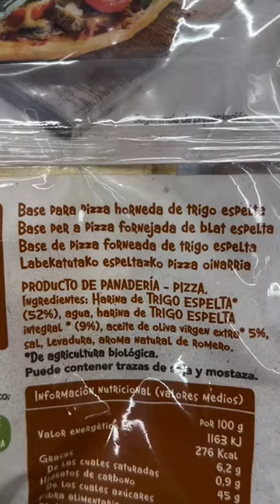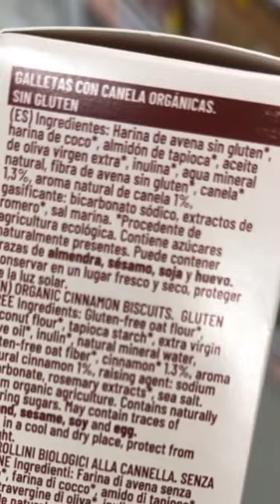No sabes que cosas puede encontrar en este supermercado!!!🤤🤤🤤